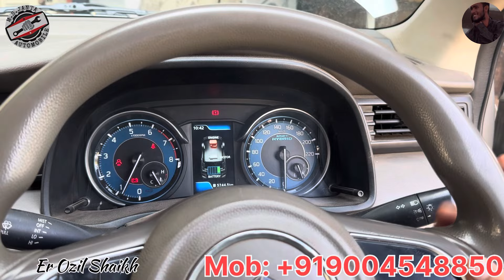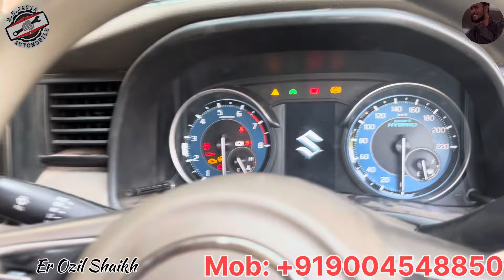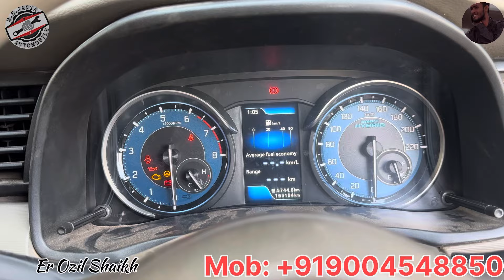Maruti Hybrid Alternator emulator for bypass hybrid system Ertiga/urban cruiser/Ciaz petrol by Ozil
Shooting Location- Mumbai Kurla-Santacruz.bandh

Important Point:-

Hello guyz.
1) Ecm Training Class-1 | About power section 1 with supply ic only (40077) | ignition n 12v on sply ic👇

2)Ecm Training Class-2| About power section 2 with injector ic supply (40005) | ignition and main, gnd👇

3) Ecm Training Class-3 | About power section 3 with final this ic most common get faulty| Ozil Shaikh👇👇

4) Ecm Training Class-4 | System ic section 1 with on table checking process without pinout(4587P) Ozil👇👇

5) Ecm Training Class-5 | System ic explain and fault find | 4587P | don't skip video watch full |Ozil👇

8) Ecm Training Class-8 | +12v Supply injector high side Circuit | Magnet marrelli ecm explain| Ozil S.👇👇

9) Ecm Training Class-9 | 21v Supply in injector section of Magnet marrelli ecm | don't skip video Ozil👇👇

10) Ecm Training Class-10 | High side Injector Circuit Feedback of  Magnet marrelli ecm | Clear all dout👇👇

11) Ecm Training Class-11 | Power ic L9132 Magnet marrelli ecm explain section 1 | Maruti fiat etc Ozil.👇👇
12) Ecm Training Class-12 | L9132 mai relay output, 5v out, Processor input | Magnet marrelli ecm | Ozil👇👇

13) Ecm Training Class-13 | L9132 last video of power ic | crank, can, etc pins | Don't skip video Ozil.👇👇

14) Ecm Training Class-14 | Abs control module Supply battery to abs pin | 9409 internal circuit | Ozil.👇👇

15) Ecm Training Class-15 | 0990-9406 power and system ic | abs control module Supply explain | Ozil S👇👇

16) Ecm Training Class-16 | abs module live board voltage checking and explain | Doge abs | Ozil Shaikh.👇👇

18) Ecm Training Class-18 Section 2 | Practical with eps tester and eps module | Don't skip video | Ozil👇👇

20) Ecm Training Class-20 | Low side injector section verna,i20 diesel ecm | Explain 40005 ic and mosfet👇👇